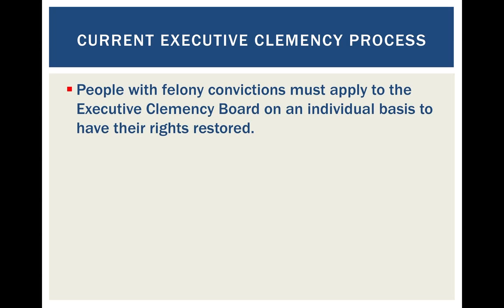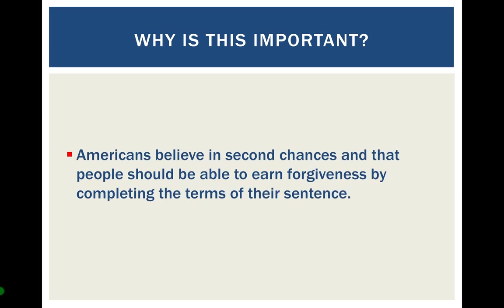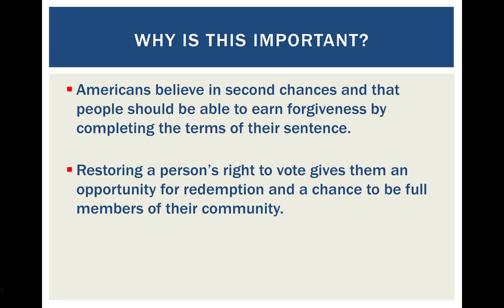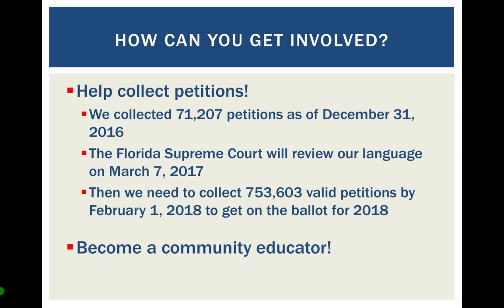Florida Voter Rights Restoration Amendment Presentation 2017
Florida Voter Rights Restoration Amendment Presentation 2017 presented by Floridians for a Fair Democracy.